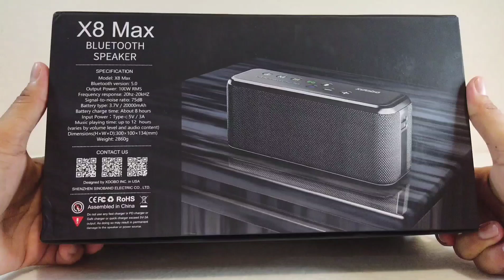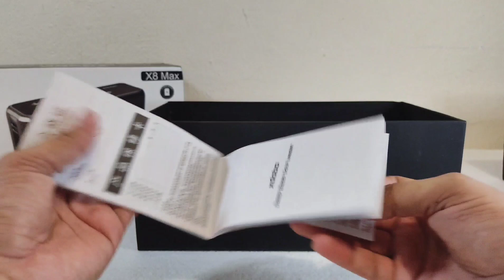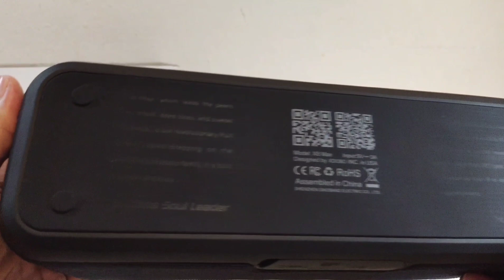X8 MAX 100W De Potencia, Unboxing y Prueba de Sonido (En Español)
La Xdobo X8 Max Tiene unos Acabados de Alta Calidad y Su Potencia estan Brutal Que Te Dejara Impresionado, Podras Disfrutar Por Varias Horas De Tu Música Favorita, Pues Cuenta Con Una Batería De 20000mAh, Ademas Seguro Te gustaran Sus Diferentes Modos De Ecualizacion, Sin Duda Es Una De Las Mejores De La Marca Hasta El Momento.